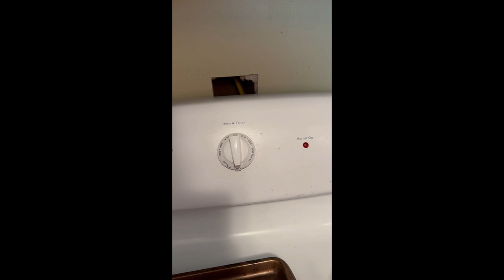First Garden Squash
Shop or become a consultant at our Thrive Life food store.